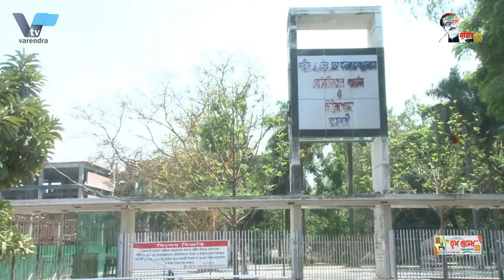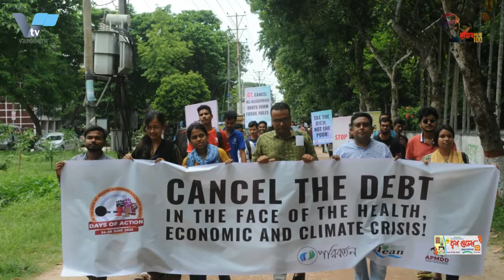স্বপ্নের পদ্মা সেতুতে প্রথমদিনেই ২ কোটি ৯ লাখ টাকা টোল আদায়